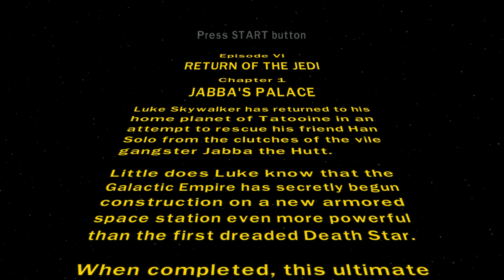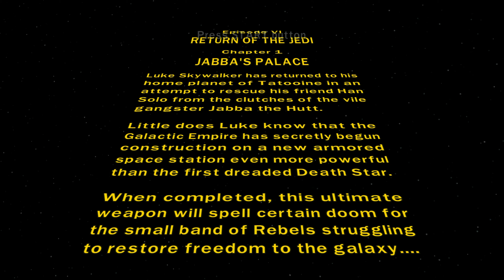PS5 Lego Star Wars II: The Original Trilogy Walkthrough 13 Jabba's Palace (4K 60fps)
Lego Star Wars II: The Original Trilogy Let's Play Walkthrough Part 13 - Episode VI: Return of the Jedi - Chapter 1: Jabba's Palace - No Commentary (PS5 Gameplay with 4K Ultra HD 60fps)

Info:
Game: Star Wars 2: The Original Trilogy (PSP Port, Enhanced on PS5)
Developed by TT Games
Published by Lucas Arts, Disney
Consoles: PS5, PS4, PS2, PSP, Xbox, Gamecube, PC

Devices using for this video:
Console: PlayStation 5
Capture Card: Elgato HD60 X
Recording Software: Elgato 4K Capture Utility
Editing Software: Movie Studio 17 Platinum - Sony Vegas (Steam Version)